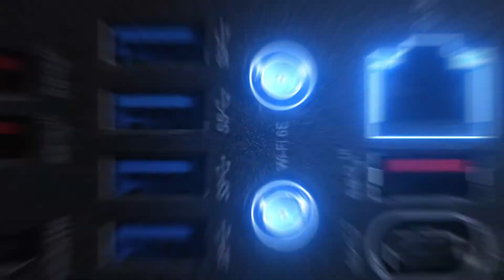Материнська плата MPG X570 GAMING PLUS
Високопродуктивна материнська плата MPG X570 GAMING PLUS пропонує всі необхідні функції:
- збільшений радіатор,
- радіатор Frozr,
- Core boost,
- Lightning Gen4 M.2,
- охолодження M.2 Shield Frozr,
- Turbo USB,
- новітнє ПО MSI Dragon Center

Заінтриговані?